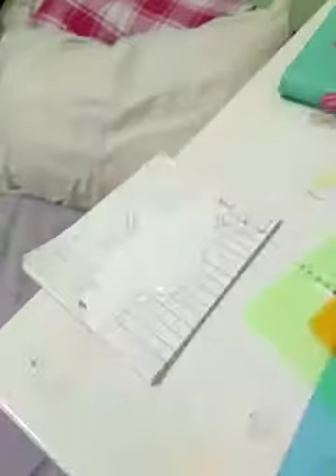A correction pen bubble